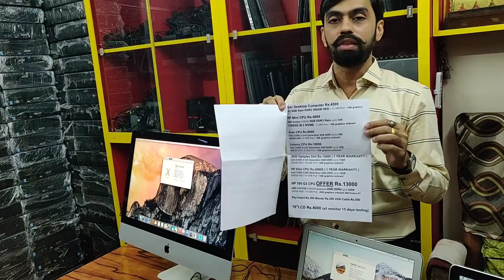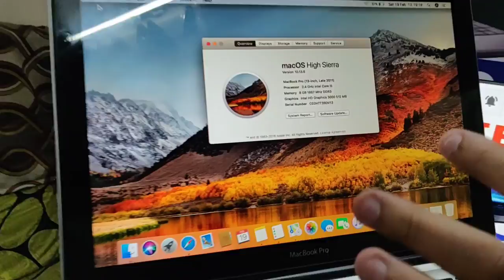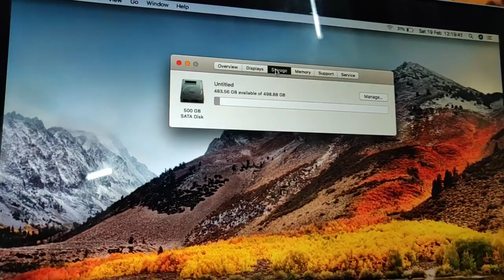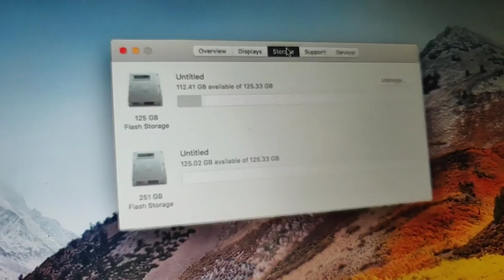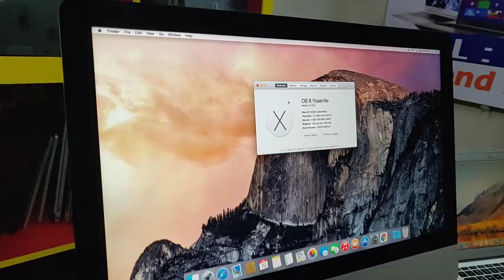CHEAPEST USED MACBOOK in Mumbai 🔥|Macbook at ₹?0,000🔥 | USED Macbook M1 Pro,MACBOOK AIR ,MACBOOK PRO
USED MACBOOK🔥at CHEAPEST PRICES💥|Wholesale ke rate me Retail | Macbook at ₹?0,000/- | BEST DEAL

Warning
This video is designed only for the purpose of education and to give market information, World Computer Channel is not doing any Paid Promotion in any way, Customers will not only be responsible for any disadvantages and understanding of any goods before buying any goods, but you will also be responsible for any kind of profit loss, World computer Channel and YouTube will not be responsible in any way. So Be Careful.

VIDEO COVERS . . . . . .

Mumbai,second hand mobile,cheapest iphone in Mumbai
cheapest mobile market,mobile market,wholesale mobile market,best mobile market,phone market,
wholesale mobile,apple mobile market,sabse saste mobile phone market,wholesale mobile market Mumbai,

iphone 6 delhi market,iphone 6 in delhi,
iphone 7 plus delhi market,iphone 7 price in delhi,
iphone 7 delhi market,iphone 7 second hand delhi,
iphone 7 plus in delhi chor bazaar,iphone 7 in delhi,
iphone 7 price in delhi gaffar market,iphone 8 delhi,
iphone 8 plus delhi,iphone 8 chor bazaar delhi
iph
iphone low range , sase iphone kha melege
delhi ka iphone market  iphone cash on delivery
 , best iphone market delhi , iphone 11 sir
second hand iphone finance in delhi,second hand iphone india,
second hand iphone new delhi,iphone second hand price in delhi,
iphone 11 pro second hand delhi,iphone second hand price in delhi 2020,
iphone 8 plus second hand delhi,second hand iphone shop in delhi,
buy used iphone delhi,second hand iphone online,
iphone x second hand price in delhi,second hand iphone xs in delhi,
second hand iphone 5s in delhi,iphone 6 second hand price in delhi,iphone 7 second hand price in delhi,
second hand iphone 7 plus in delhi,second hand iphone 7 in delhi,
second hand iphone 8 in delhidelhi iphone market,
delhi iphone second handdelhi
iphone clone in delhi,iphone dealers in delhi,
iphone on emi delhi,delhi,gaffar market delhi iphone price,gaffar market delhi iphone price 2020,
gaffar market delhi ,iphone x delhi gaffar market,gaffar market delhi iphone 11 price,
gaffar market delhi iphone 8 price,chor bazaar delhi iphone x price,
second hand iphone delhi,iphone xr in delhi,
jj communication delhi iphone,iphone x price in delhi,
iphone market in delhi low price,iphone lot in delhi,
iphone laptop in delhi,delhi iphone mobile market,
delhi iphone market cod,delhi iphone mobile,
delhi iphone mobile shop,iphone 11 delhi market,

used iphone market in delhi 2020second hand mobile online,
2nd hand iphone in delhi,
2nd hand iphone 11,
2nd hand iphone xr,
2nd hand iphone 7,
2nd hand iphone x,
2nd hand iphone 7 plus,
2nd hand iphone in india